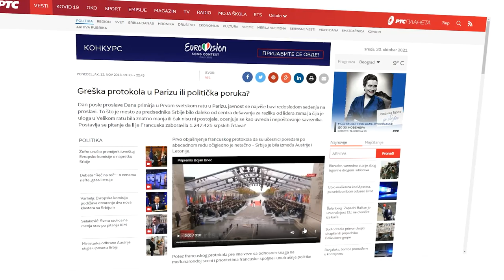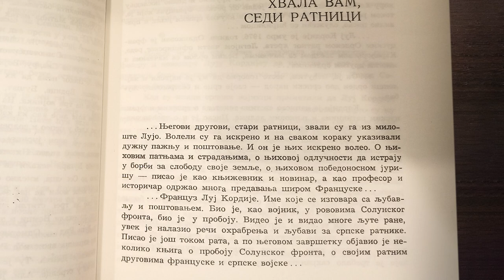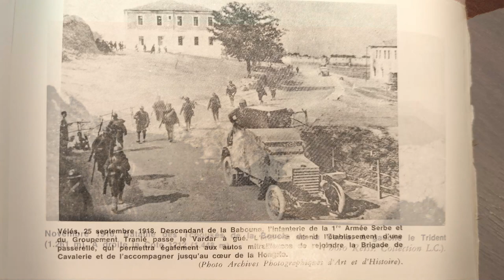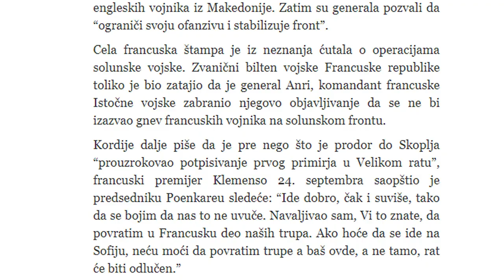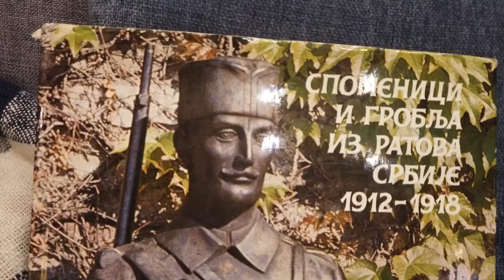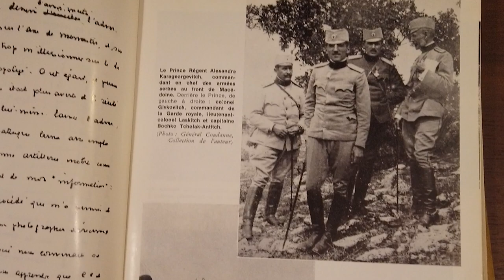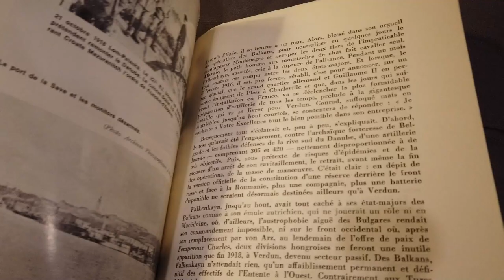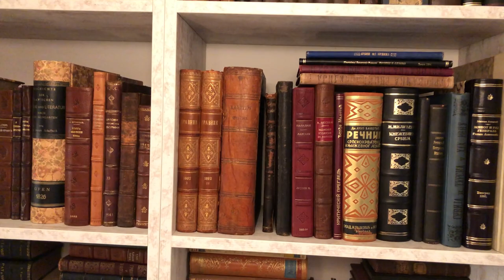Priče iz knjižare 3. Munjevita pobeda na istoku: Luj Kordije o Solunskom frontu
Luj Kordije napisao je knjigu “Victoire éclair en Orient 15-29 septembre 1918” ili u prevodu “Munjevita pobeda na Istoku” u kojoj argumentovano tvrdi da je sudbina Prvog svetskog rata odlučena na Solunskom frontu, prvenstveno zahvaljujući učinku srpske vojske. Kordije takođe piše i o naporima da se na Zapadu umanji značaj srpskih pobeda.